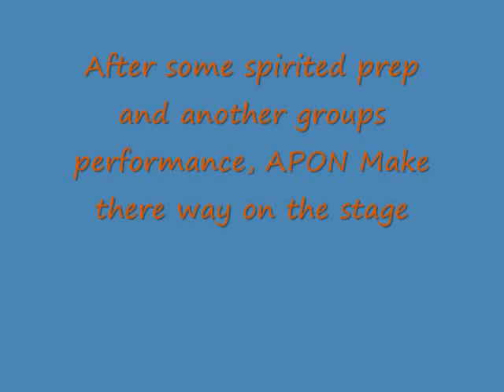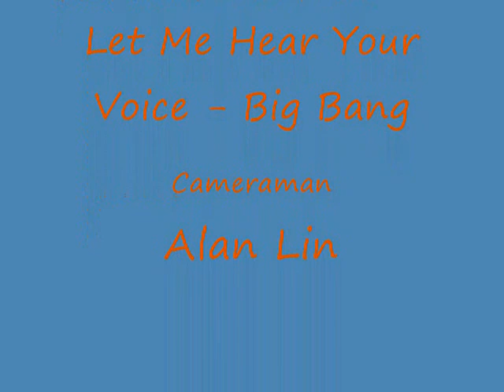APON International Week Performance At Prospect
APON: Nick and Gabe Pagan, Tiome and Steven Nguyen
Singing: Hug - TVXQ/DBSK

Intro/Outro Music: Let Me Hear Your Voice - Big Bang
Cameraman: Alan Lin (Me)

Video Requested by Bonnie Ng